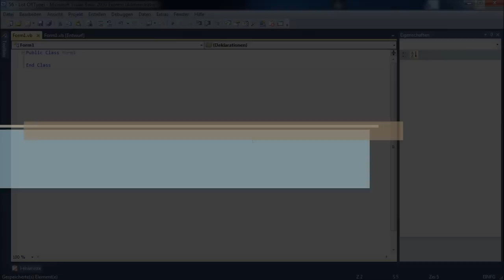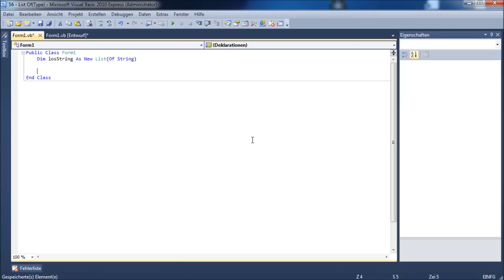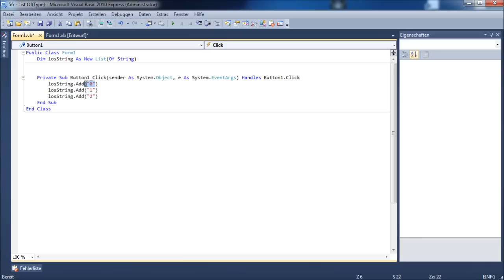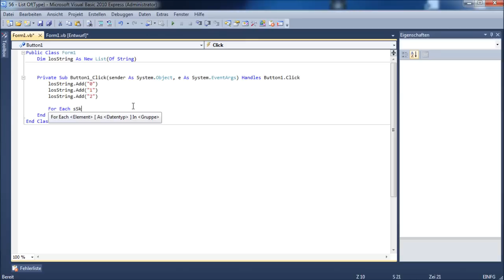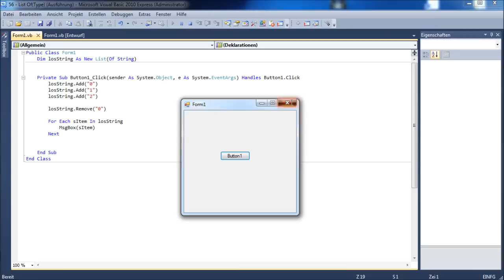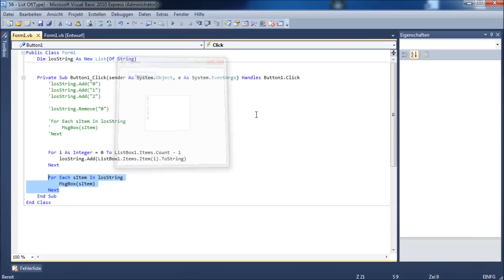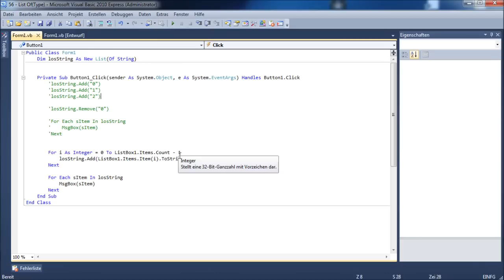VB.NET Tutorial 56 - List of - Die Arrayalternative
Eine Alternative zu den bisher bekannten Arrays, stelle ich euch in diesem Video vor.